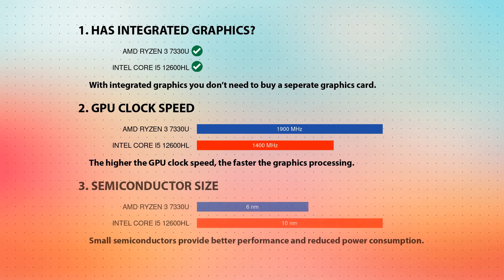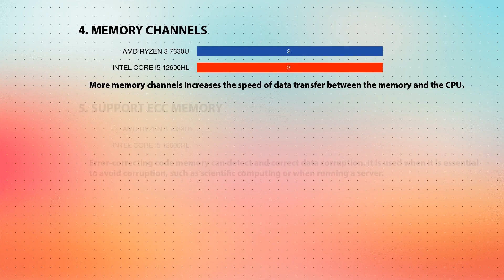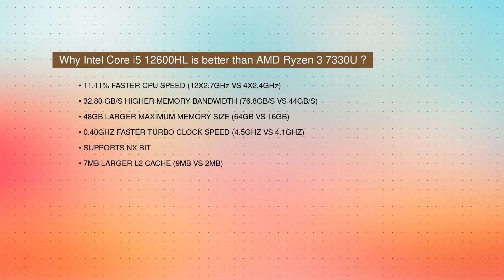AMD Ryzen 3 7330U vs INTEL Core i5 12600HL Technical Comparison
This video is a processor comparison based on their different features and performance factors between AMD Ryzen 3 7330U and INTEL Core i5 12600HL. Intention of this video is to help choose right processor for you.